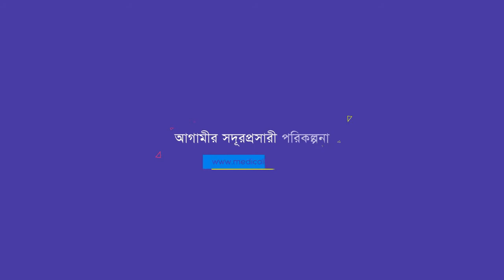পিএলআইডি/ ডিক্স প্রলাপ্স/কোমর ব্যথার চিকিৎসা | Back Pain | Disk Prolapse | Treatment